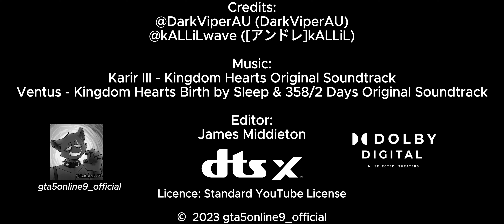The Normal Elevator - Roblox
How to find out if it is my real official account:
The account must have “9_official,” “90”, “9O”, “_0”, “_O,” or a “9” at the end.
Note: The account “gta5online9” on YouTube is official and owned by me, the account “gta5online9” and “gta5online9O” on TikTok is NOT my account, and the account “gta5online9_official” on Twitch is my account, but it’s abandoned. If you see any accounts on Twitter with these usernames, they are not mine, I do not use Twitter.

Editing Software:
CapCut (Desktop) (2023-current)

Other editing software (I DO NOT USE THESE):
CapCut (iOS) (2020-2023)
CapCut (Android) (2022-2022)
Adobe Premiere Rush (iOS) (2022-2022)
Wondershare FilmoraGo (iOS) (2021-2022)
Videoleap (iOS) (2017 or 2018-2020)

Note: CapCut, Abobe Premiere Rush and Pro versions, and Wondershare Filmora are not currently available for Linux. Videoleap does not work on any Windows, Linux, or MacOS software. Videoleap only works on Android and iOS.

Note: I will update these if a new operating system (OS) is available for Windows, MacOS, iOS, or Android.

Download CapCut:
Desktop/PC (Windows 10 or later)
iOS and MacOS (iOS 11.0 or later and MacOS 10.14 Mojave or later)
Android (Android 5.0 Lollipop or later)

Download Adobe Premiere Rush:
Desktop (Windows 10 or later, and MacOS 10.14 Mojave or later)
iOS (iOS 14.0 or later)
Android (Android 9 Pie or later)

Download Wondershare Filmora and Wondershare FilmoraGo:
Desktop (Windows 7 or later)
iOS (iOS 12.0 or later)
MacOS (MacOS 10.14 Mojave or later)
Android (Android 7.0 Nougat or later)

Download Videoleap:
iOS (iOS 14 or later)
Android (Android 8.0 Oreo or later)

IMPORTANT: I will not show any person(s) faces and names under the age of 13 for privacy and safety reasons.